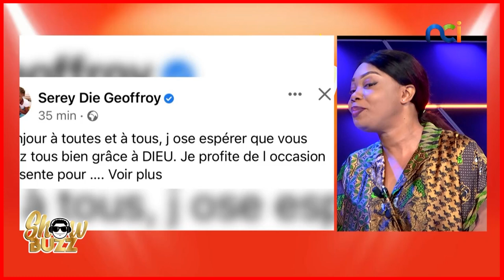Josey a-t-elle accouché ? Tantie Gbêrê Carina Style, nous dit tout sur cette rumeur.